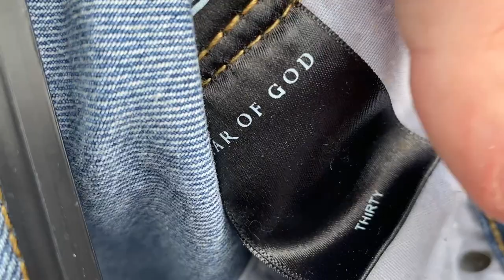BIG PROFITS! Car Boot Sale Trading To Buy A Campervan In Just 1 Month?!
Welcome to this short journey where I'm going to try and buy a camper van using carboot sales in just under a month!